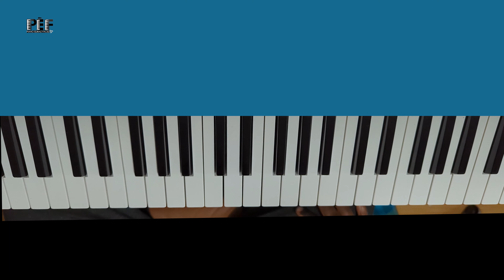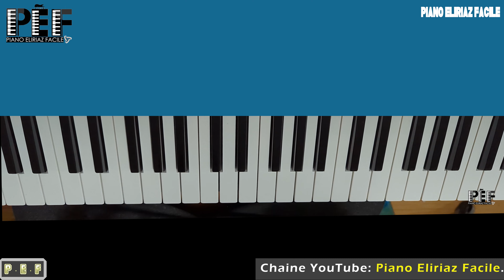Comment jouer 5 chansons d'adoration🎹 ✅🎹 ✅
Dans cette vidéo, je veux vous apprendre Comment jouer 5 chansons d'adoration
Dans toutes nos vidéos, nous allons vous apprendre comment jouer les chansons au piano étape par étape.

Bon Visionnage!